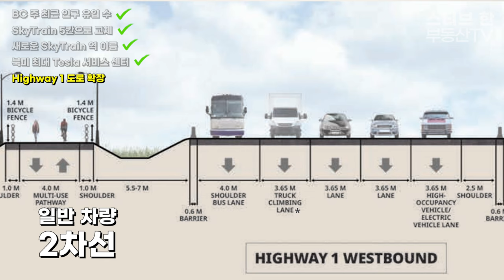2024년 새해 알아두어야 할 5가지 부동산 뉴스! | 스티브한 밴쿠버 부동산 TV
안녕하세요? 스티브한 부동산 TV 입니다!
오늘 저희가 준비한 영상은 2024년 새해 알아두어야 할 5가지 부동산 뉴스에 대한 영상입니다.

퀴즈 마감은 1월 5일 정오까지!